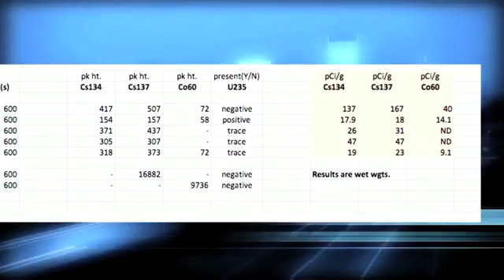Tokyo Soil Samples contaminated with radiation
Tokyo Soil Samples Would Be Considered Nuclear Waste In The US

Spreading awareness so all will know.